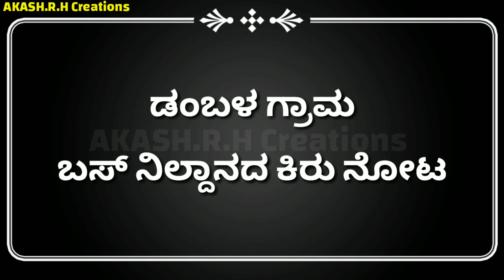Dambala Bus Stop, Akash.R.H creations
Hello 👋 friends ನಾನು ನಿಮ್ಮ ಸ್ನೇಹಿತ Akash.R.H
      ಈ Video ನಿಮಗೆ ಇಷ್ಟ ಆದ್ರೆ LIKE 👍 ಮಾಡಿ, ಏನಾದರು ಪ್ರಶ್ನೆಗಳಿದ್ದರೆ ಅಥವಾ ಅನಿಸಿಕೆಗಳಿದ್ದರೆ ಕೆಳಗಡೆ 👇 COMMENT ಮಾಡಿ, ಈ Video ನಿಮಗೆ useful ಆಗಿದ್ರೆ ಇಂತಹ ಇನ್ನಷ್ಟು Video ಗಳನ್ನು ಮಾಡೋದಕ್ಕೆ ದಯವಿಟ್ಟು ನಮ್ಮ CHANNEL ನ್ನು SUBSCRIBE ಆಗಿ ಮತ್ತು ಪಕ್ಕದಲ್ಲಿರುವ Bell 🔔 ಬಟನನ್ನು ಒತ್ತಿ.
ನಮ್ಮ ಇನ್ನಷ್ಟು Video ಗಳನ್ನ ನೋಡೊಕೆ ಕೆಳಗಡೆ 👇 ಇರೋ Link 🔗  ಮೇಲೆ Click ಮಾಡಿ.

                                                 Friends